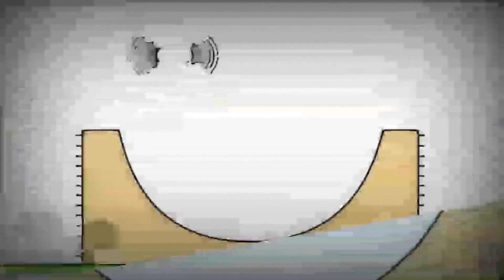10:40 (8) копия видео Копия видео Bruno The Great Funny 1080 x 1920 – копія